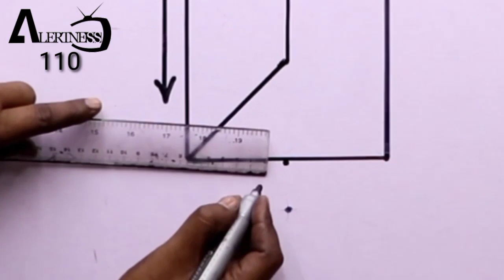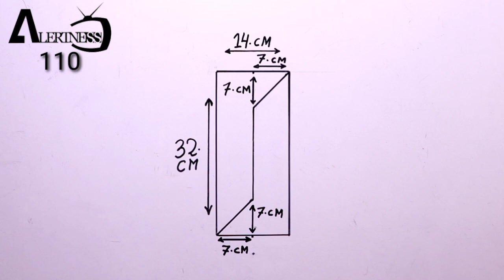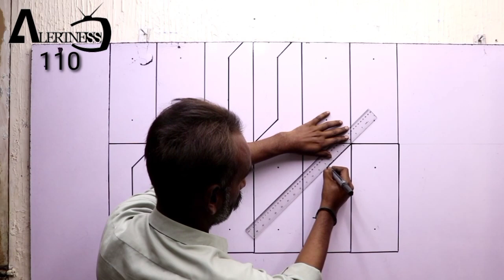optical illusion 3d wall painting | wall art decoration ideas | interior design